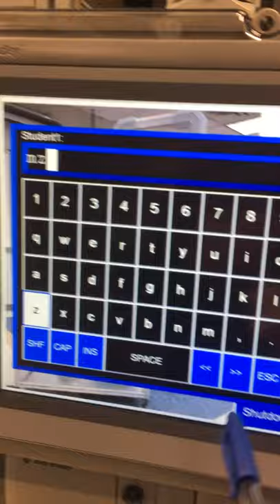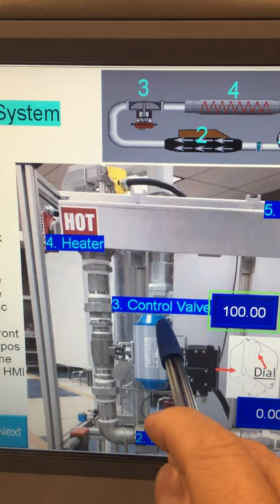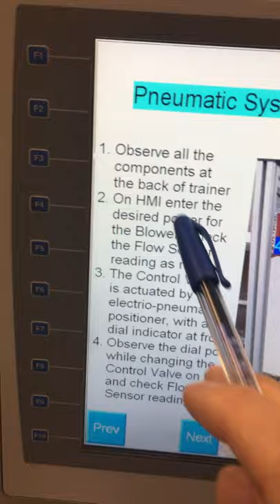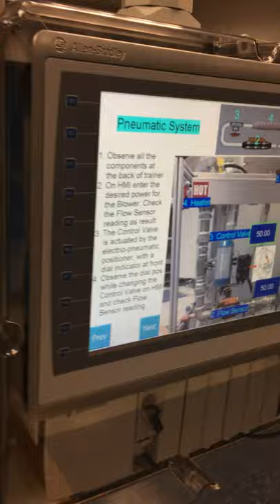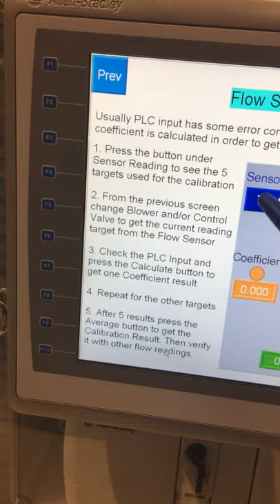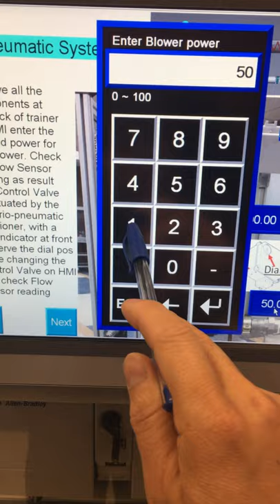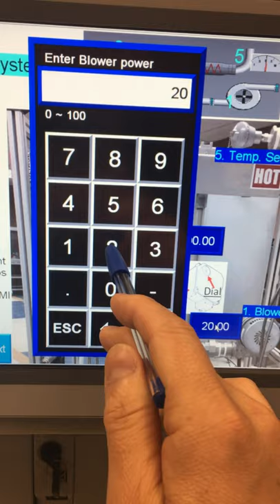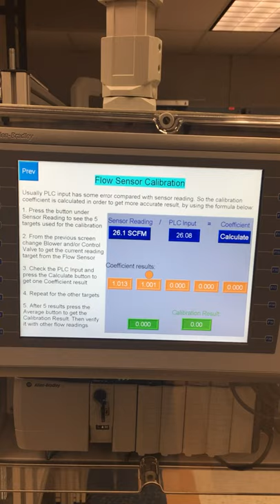Instrumentation Lab1 Part1